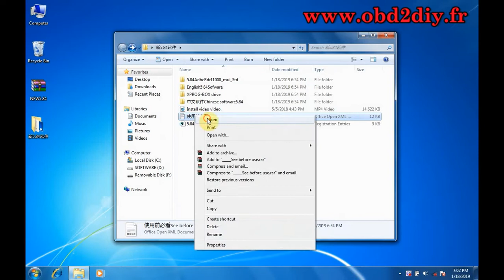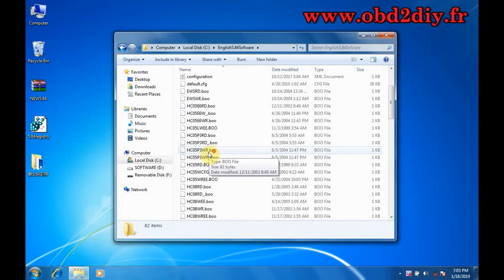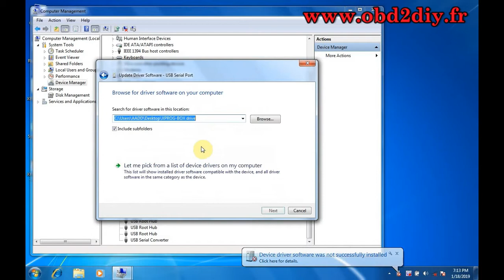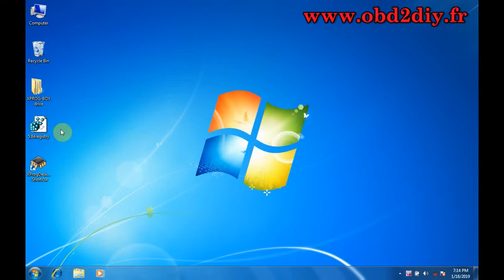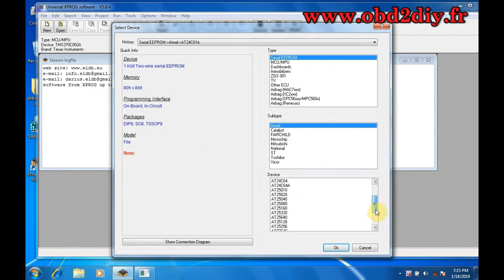Comment utiliser XPROG-M V5.84 Read Eeprom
V5.84 X-PROG Box ECU Programmeur XPROG-M Avec USB Dongle

XPROG-M V5.84 Authorizations:

AUTH-0001 Motorola HC05 family authorization (allows to read/write EEPROM)
AUTH-0002 Motorola HC08 family authorization (allows to read/write EEPROM)
AUTH-0003 Motorola HC11 family authorization (allows to read/write EEPROM)
AUTH-0004 Motorola HC12, 9S12 family authorization (allows to read/write EEPROM and flash memory)
AUTH-0005 Texas Instruments TMS370/TMS374 family authorization (allows to read/write EEPROM)
AUTH-0006 Motorola HC05Bxx and HC05Xxx family bypass security authorization (allows to read/write secured EEPROM and flash memory)
AUTH-0007 ST M35080 authorization. Read/Write/Erase device to delivery state.
AUTH-0008 BMW EWS3 authorization
AUTH-0009 ATMEGA family authorization (allows to read/write EEPROM and flash memory)
AUTH-0010 MB ZGS001 authorization
AUTH-0011 Motorola HC11EA9/E9 bypass security authorization (allows to bypass security bit and read EEPROM and RAM memory)
AUTH-0012 National CR16 authorization (allows to read/write EEPROM memory)
AUTH-0014 ST7, ST10 family authorization (allows to read/write internal flash)
AUTH-0015 MPC5xx authorization (depending on device program automatically detects MPC5xx, M95xxx device type, flash, external flash and configuration memory size)
AUTH-0018 Motorola HC12, HC912, MC9S12, MC9S12X bypass security authorization (allows to read/write secured EEPROM and flash memory)
AUTH-0020 ARM (Micronas, ...) Family authorization (allows to read/write internal flash and external serial EEPROM)
AUTH-0021 ARM (Micronas, ...) Family bypass security authorization (allows to read/write secured and non-secured internal flash and external serial EEPROM, view/change mileage, Chassis number (VIN), serial number and PIN code).
AUTH-0023-1 MAC7xxx
AUTH-0023-2 XC23xx
AUTH-0024-1 MC9S12Cxx
AUTH-0024-2 MC9S12XE
AUTH-0024-3 9S12XE SECURITY
AUTH-0024-4 MC9S12HA/HY/P
AUTH-0025-1 MPC/SPC5xxx Authorized 2016/3/13
AUTH-0027-1 HC(S)908 update Authorized 2016/3/13
AUTH-0027-2 HC(S)908 sercurity Authorized 2016/3/13
AUTH-0028-1 Renesas V850 Authorized 2017/10/9
AUTH-0028-2 Renesas SuperH Authorized 2017/10/9